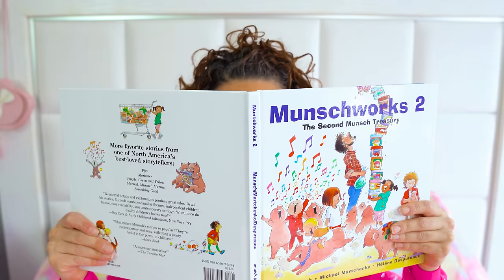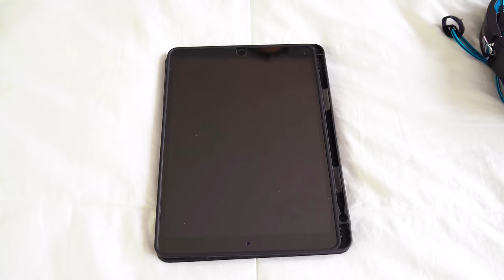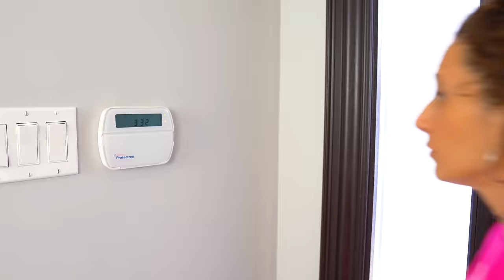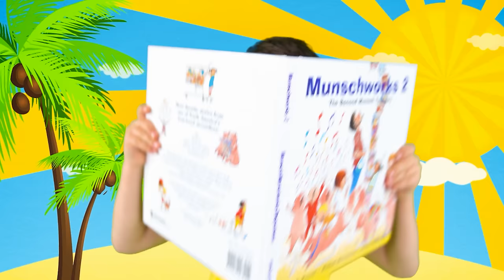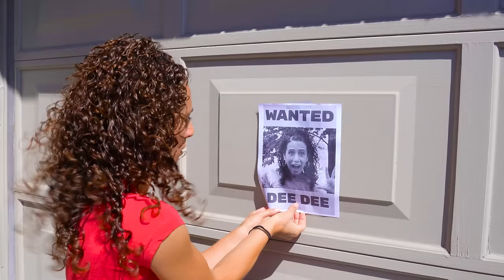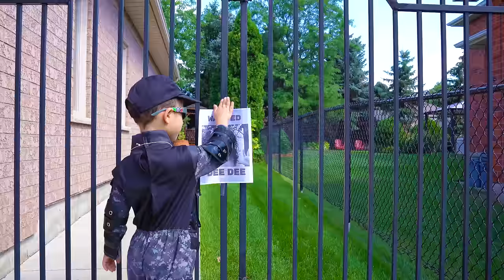DeeDee and Matteo a Collection of Funny Videos For Kids | Compilation Video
Enjoy friends.